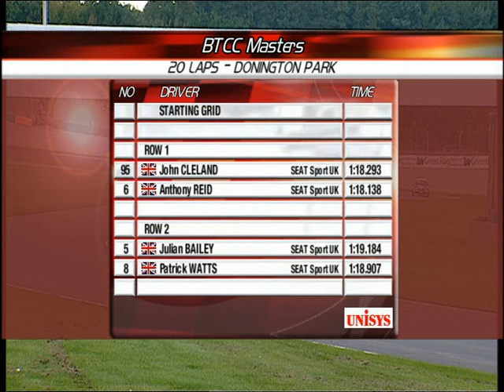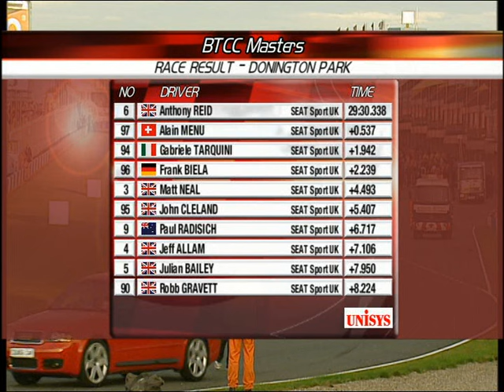BTCC Masters 2004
The greats of BTCC racing each other in the same car. Plato, Neal, Tarquini, Menu and many more!